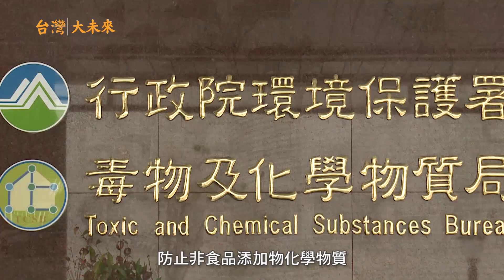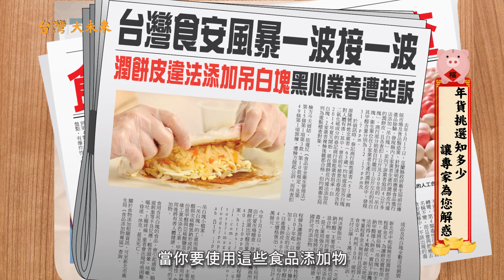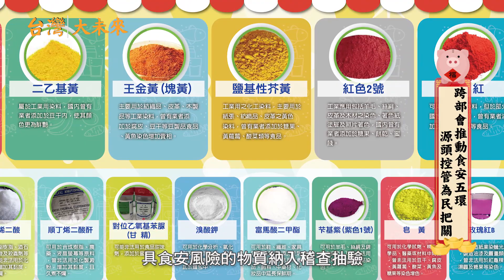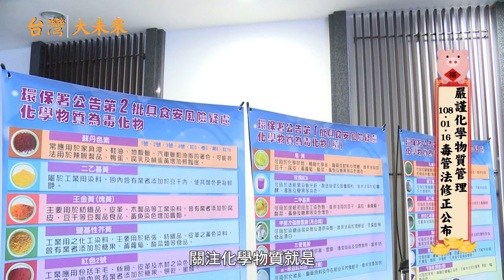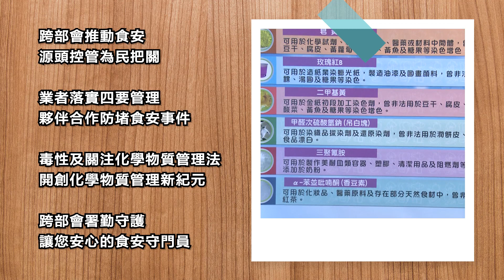台灣大未來 大年初一特別節目 行政院環境保護署毒物及化學物質局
行政院環境保護署毒物及化學物質局

業者落實四要管理精神
共同防堵食安事件
推動毒性化學物質管理法
三讀順利通過
跨部會推食安五環
源頭控管為民把關
跨部會署勤守護
讓您安心的春節食安守門員